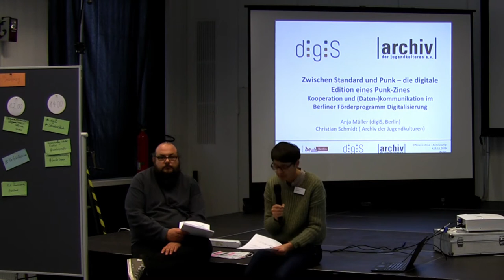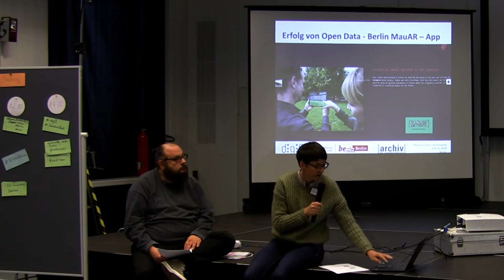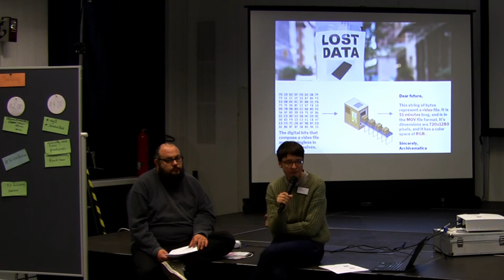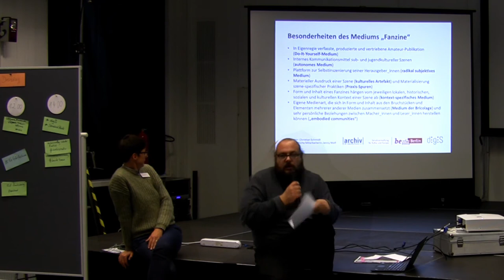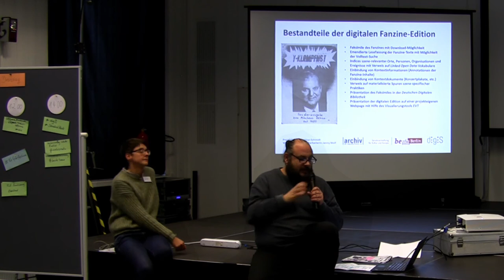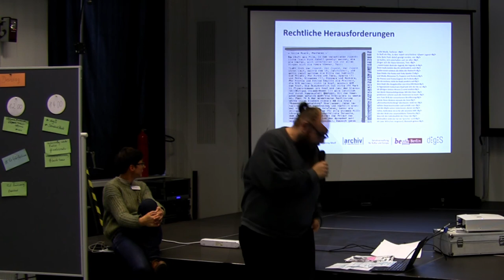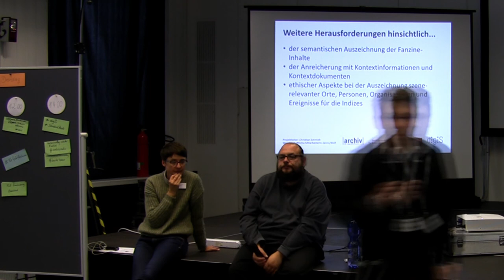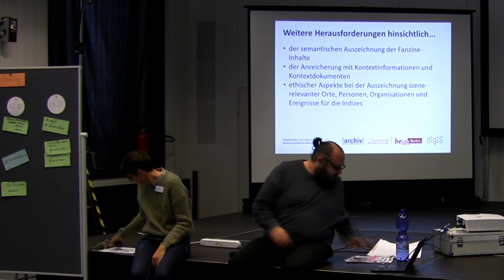ArchivCamp 2.4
ArchiveCamp

Zwischen Standard und Punk — die digitale Edition eines Punk-Zines

Barcamp Session von Anja Müller, digiS, und Christian Schmidt, Archiv der Jugendkulturen